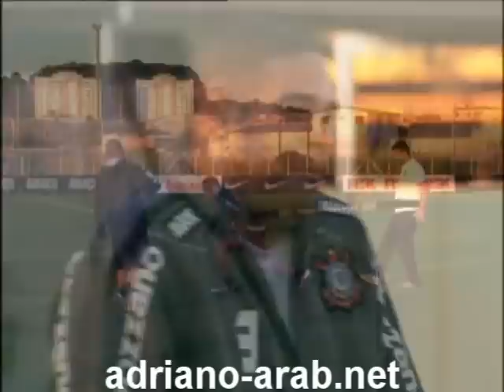Adriano is Touch the ball for the first time with Corinthians - 2011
Adriano facebook

الامبراطور ادريانو الدبابه

تدريبات الامبراطور ادريانو في كورينثيانز

adriano imperador

Adriano Physiotherapy And Training in Corinthians - 2011

Adriano treina com chuteira pela primeira vez e deve estrear

ADRIANO Corinthians 2011

 [All Goals & Full Highlights]

adriano timão adriano no timão imperador no corinthians

ADRIANO Flamengo São Paulo Parma Fiorentina inter Roma Corinthians Brazil

Julio Cesar; Moacir, Chicão, William e Roberto Carlos; Ralf, Jucilei, Elias e Danilo (Jorge Henrique); Dentinho (Iarley) e Ronaldo (Souza). Casillas Ronaldinho Zidane Lionel Messi